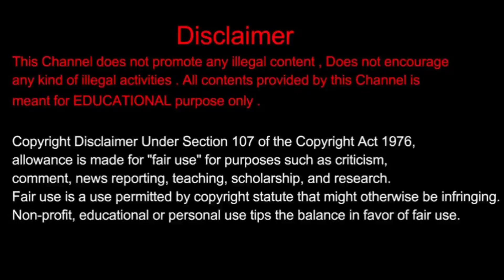ಬಿಗ್ ಬಾಸ್ ಸೀಸನ್ 01 ರಿಂದ OTT ಕಪಲ್ಸ್ ಎನಿಸಿಕೊಂಡು,ಮದುವೆ ಆಗಿದ್ದು ಯಾರನ್ನ ಗೊತ್ತಾ.? | BiggBoss season 01-OTT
Jeevith Media